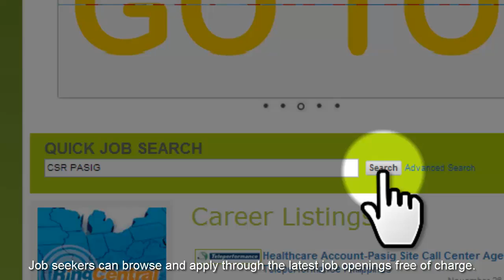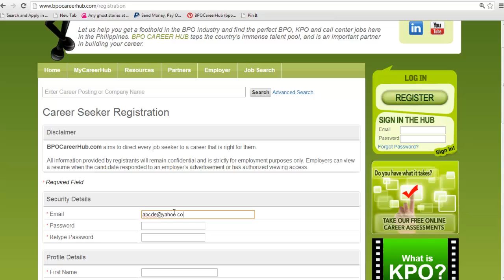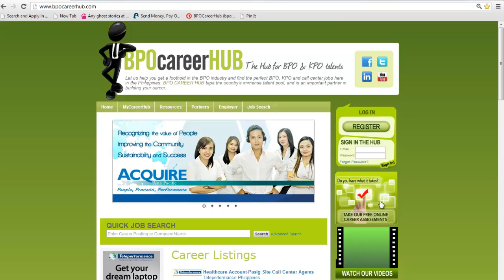Need a Job? BPOCareerHub.com can Help!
BPOCareerHub.com is an online job portal that provides job opportunities in the BPO, KPO and Call Center Industry. We provide solutions for job seekers and hiring employers by creating quick and easy online platform for job searches and resume submission. Job seekers can fast track their job searches for jobs in the BPO, KPO and Call Center Industry and Employers can find and contact qualified job seekers quickly and directly.

To further simplify the job seeking process, BPOCareerHub.com offers virtual job fair solutions where employers and jobseekers can connect online using voice and video chat. Employers now have the capability to select and interview candidates from the comfort of their own home. Job seekers won't have to spend for transportation and other job hunting associated costs when attending job fairs outside.

Our Solutions for Job seekers

BPOCareerHub.com offers a wide range of careers from technical support and call center agents, to I.T., legal, medical transcriptionists, human resource, marketing officers, search engine optimizers, graphic artists, web designers, writers and other . With features like assessment tools and an archive of career counseling-related articles, it makes the recruitment process easier and more efficient.

For Partners

We provide free medium for graduating students and alumni to have an opportunity to land a job in the BPO and KPO Industry.

Be Exposed to different BPO/KPO Companies
Increase school marketability
Receive monetary referral incentives with the Referral Program Mechanics
Join career talks
Join job fairs and other activities
On-the-job trainings

Our Solutions For Employers

Job Posting
Hire the right candidates through our efficient means of posting job openings.

Resume Search
Find the best candidates that match your requirements. BPOCareerHub gives you access to thousands of candidates from our database.

Email Blast
Announce your job openings to thousands of applicants in our database.
SMS Blast
Reach out to applicants in our database to announce your promotions and job openings.

Display Advertising
Be featured on our Homepage and target the right visitors to your site. Advertise your company events, products and other marketing campaigns.

New! Virtual Job Fair
A virtual platform where hiring employers and job seekers connect using voice and video chat. Hiring employers conduct job fair, screen applications, invite applicants for one-on-one interview, host group discussions, conferences and more.